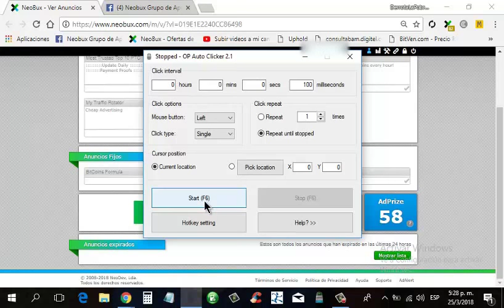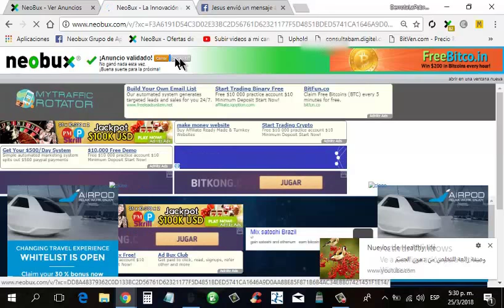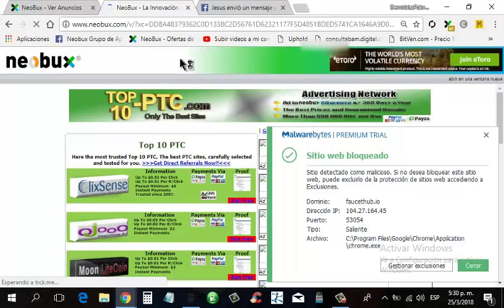TRUCO PARA NEOBUX "AdPrizes Automaticos" SIN BANEO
COMUNIDAD DE APOYO Y ENSEÑANZA - La mejor comunidad de apoyo en minitrabajos de Figure Eight, Neobux, Clixsense. Únete a nosotros, aprenderás a trabajar y usar todas las herramientas que te facilitaran los trabajos.
Registrate Gratis aquí y comienza a ganar dinero online sin inversión:
Únete a Nuestros Grupos de Trabajo y de Compra-Venta de Divisa Electrónica
Curso Gratis para Aprender a Ganar Dinero por Internet en Derrotalacrisis
Requisitos para ingresar a la Comunidad Figure Eight Task:
1)- Ser Referido si eres lvl 0
2)- Si eres lvl 1 2 3, debes cancelar una mensualidad de 6$ (no es obligatorio ser referido)
Beneficios: Con nosotros aprenderás a usar todas las herramientas necesarias para hacer mas fácil las tareas y como trabajar correctamente, recibirás muchísimo material de apoyo.
Además contaras con compradores de saldo altamente recomendados con lo cual tus ventas dentro de nuestra comunidad en Discord quedaran protegidas y garantizadas al 100%
Muy Buenos Ingresos Garantizados!!!
NOTA los ingresos a la comunidad en Discord son los días 10 al 15 de cada mes, debes contactarme entre el 8 y el 10 para ir tramitando tu ingreso, por favor ten tus requisitos a la mano.